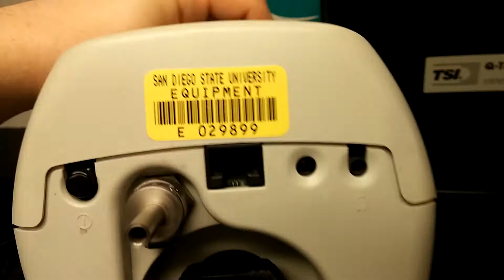Intro to TSI Condensation Particle Counter (CPC) Model 3007 for Sampling PM1.0 Number Concentrations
In this video, you will learn the various parts of the TSI CPC 3007, a light scattering real-time PM instrument utilized for measuring PM1.0 number concentrations. The video was recorded by SDSU PH632 Teaching Assistant Dustin White for Dr. Chowdhury's Air Quality class and for Dr. Chowdhury's laboratory.